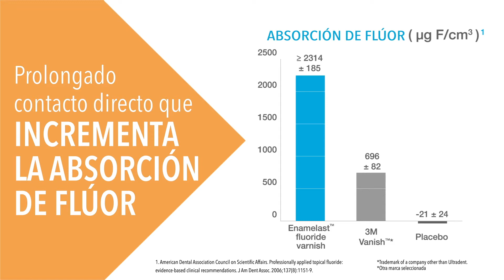4 Razones Para Usar Flúor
Está demostrado que el flúor produce beneficios para gente de todas la edades. De hecho, ¡es una de las claves para una buena salud oral a lo largo de la vida! No solo protege y fortalece el esmalte de los dientes, sino que además contribuye al tratamiento de hipersensibilidad dental a temperaturas frías o calientes o procedimientos de blanqueamiento.

El barniz de flúor Enamelast está saborizado y endulzado con xilitol y contiene un 5% de fluoruro de sodio en un vehículo de resinas. Su fórmula exclusiva, elaborada con un agente patentado de aumento de la adhesión para mejorar la retención, ofrece una liberación y un consumo de flúor superiores.
• Agente patentado de aumento de la adhesión para mejorar la retención.

• Fórmula superior con mayor liberación y absorción de flúor.

• Textura suave y no granulada.
• De apariencia casi imperceptible.

• Aplicaciones mono-dosis disponibles en deliciosos sabores: Walterberry, crema de naranja, menta fresca, chicle y caramelo.
• Aplicación con jeringa disponible en sabor Walteberry.

Ultradent Products Inc. es un fabricante de insumos dentales de alta tecnología que opera a nivel mundial.  La misión de Ultradent es mejorar el nivel de salud y cuidado dental y hacer los procedimientos odontológicos mas predecibles y menos molestos para el paciente.